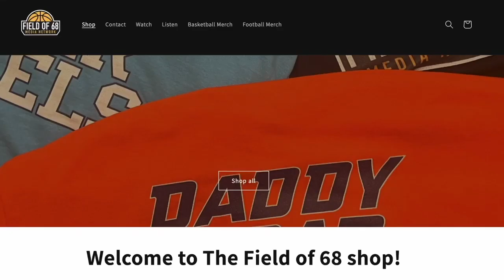Trevor Knight, Kevin Sumlin on the end of Bedlam! No more Oklahoma vs. Oklahoma State | Field of 12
Trevor Knight and Kevin Sumlin dive into the end of the Bedlam Rivalry.